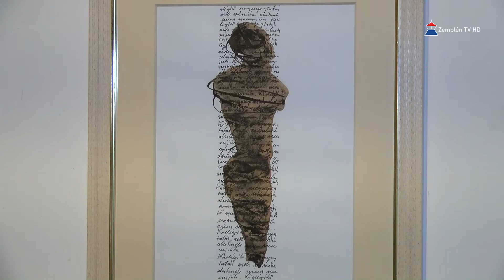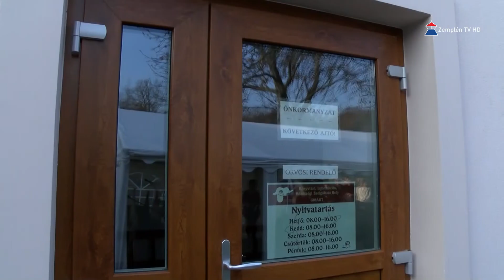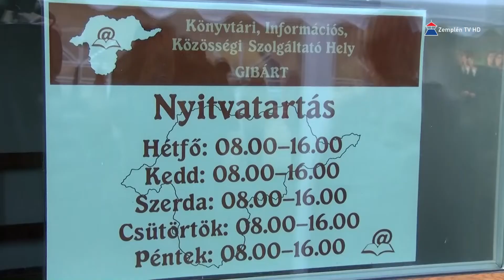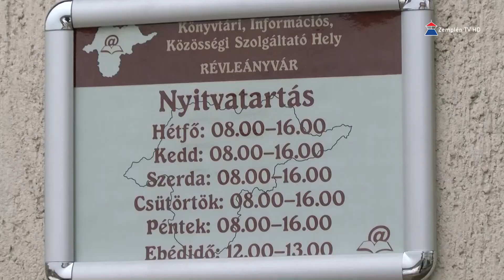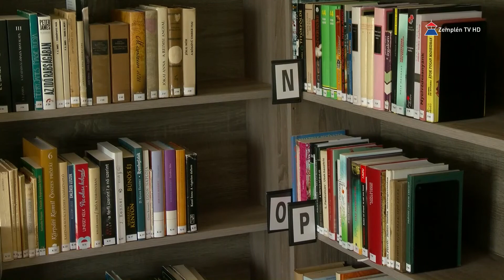Mecénás 2018.11.23. | Zemplén TV